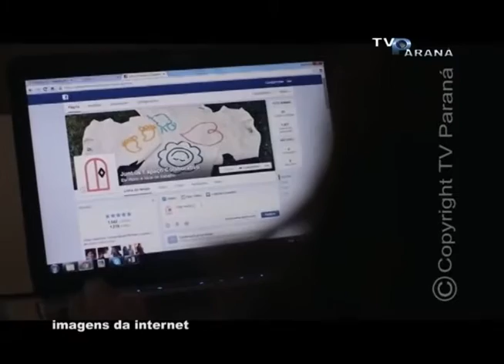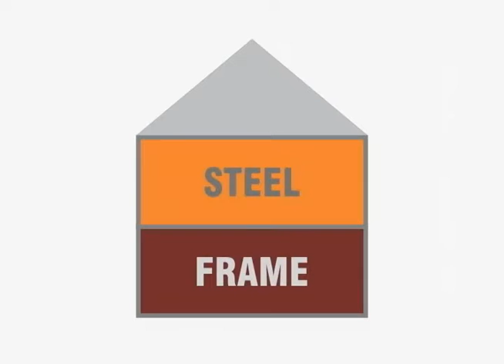CASA 25 06 15 COWORKING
PROGRAMA CASA IDEAL - TV PARANÁ / ARAPONGAS - PARANÁ - BRASIL
COWORKING  25/06/2015